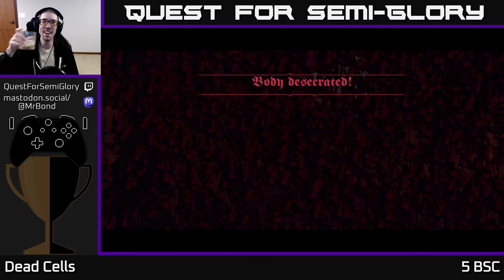Quest for Semi-Glory - Dead Cells, Session 44 (Sunday longplay)